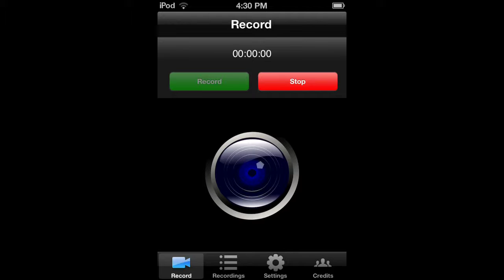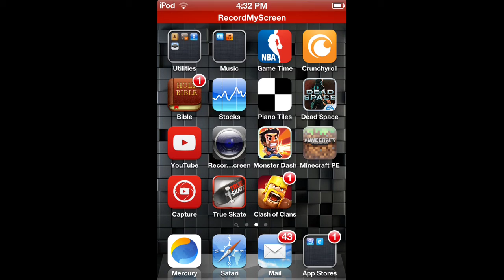Piano Tiles High Score 437!! ((READ DESCRIPTION))